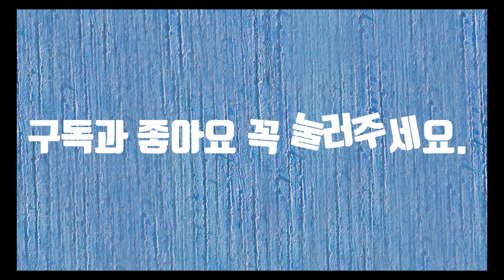모닥불-시낭송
모닥불은 잎나무나 검불 즉 가느다란 마른 나뭇가지. 마른 풀. 낙엽 따위를 모아 놓고 피우는 불입니다. 요즘에야 산에서 불을 피우는 것이 금지되어 있지만 제가 대학교 때만 해도 바닷가나 산에서 모닥불을 많이 피우곤 했습니다. MT가서 모닥불을 피웠던 적이 기억이 많이 남습니다. 가장 인상이 깊었던 기억은 군에서 행군할 때 대학생들이 피우던 모닥불을 보면서 지나갔던 때입니다. 그때가 바로 엊그제 같은데 벌써 30년이 지났습니다. 이렇듯 우리의 젊은 날은 모닥불처럼 꺼져버렸지만 그때의 기억은 가끔씩 제게 찾아와 잔잔한 미소를 줍니다.